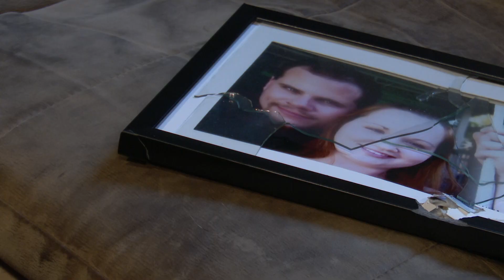Video Now: Shots Fired in Providence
A woman tells 12 News that a bullet entered her apartment and just missed her infant son.